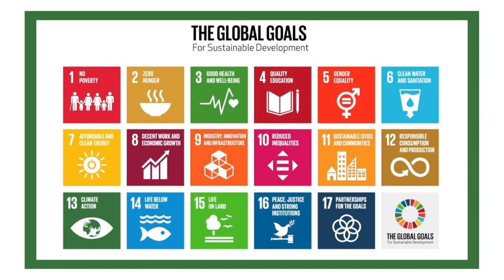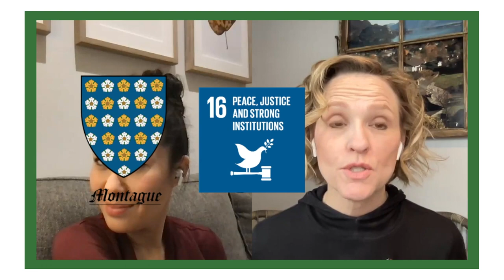Ruthie Ann Miles is BGA's BFF | Global Goal 13 | The Broadway Vlog to Save the Planet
In this episode of “The Broadway Vlog to Save the Planet,” we talk to Broadway star Ruthie Ann Miles about about United Nations Global Goal #13 - Climate Action! She kinda can’t stop herself from singing as we talk about planet-saving, all the things she likes to drink, and how fired up she is about what the Broadway Green Alliance does to help make Broadway greener—not just Elphaba-style, but Sustainability-style!

BroadwayGreen.com
GlobalGoals.org/Goals
WorldsLargestLesson.GlobalGoals.org
CharityWatch.org

BPN.fm/SaveThePlanet